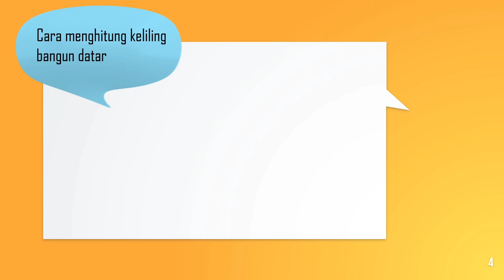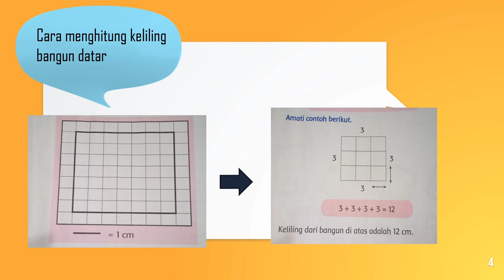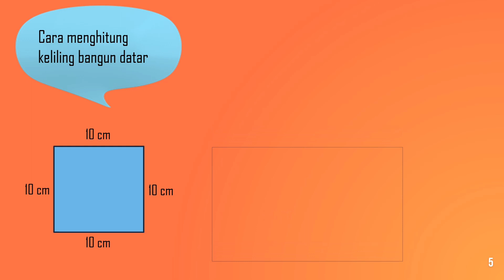MATERI MATEMATIKA TEMA 7 SUBTEMA 3 KELAS 3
Pembelajaran matematika kelas 3 tema 7 subtema 3 tentang keliling bangun datar dengan satuan baku